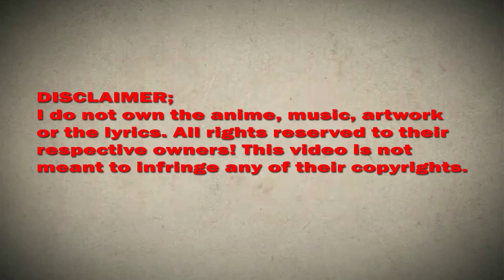I really don't want to be number one Chapter 73 English Sub